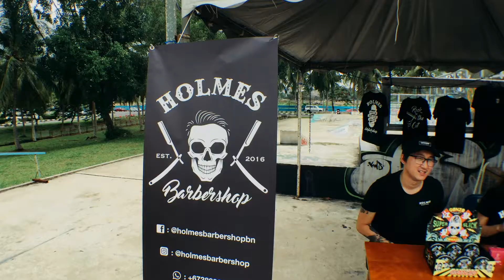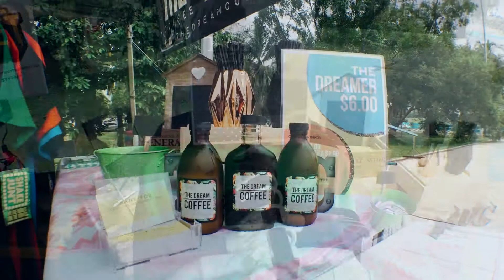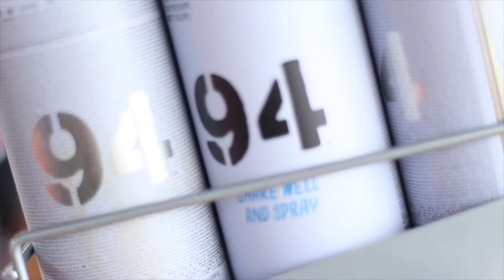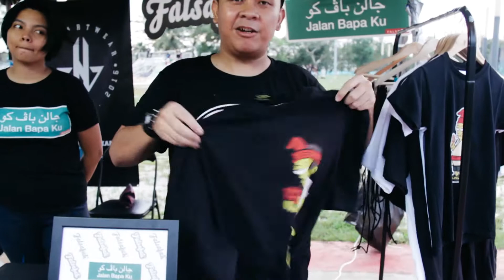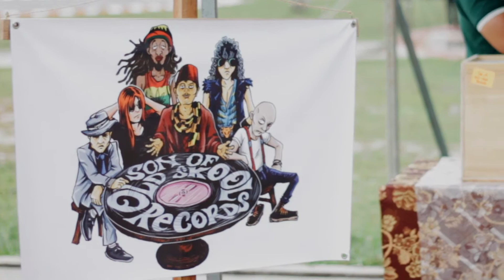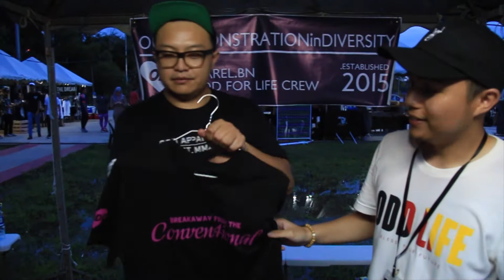Hangout Round 5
Film by Low-Fidelity Portrayals (@lofi.prtryls on Instagram).

Kraytion Co's Hangout Round 5

Event was held at the Skatedium on the 5th and 6th of November 2016.

See you all at Hangout Round 6 2017!